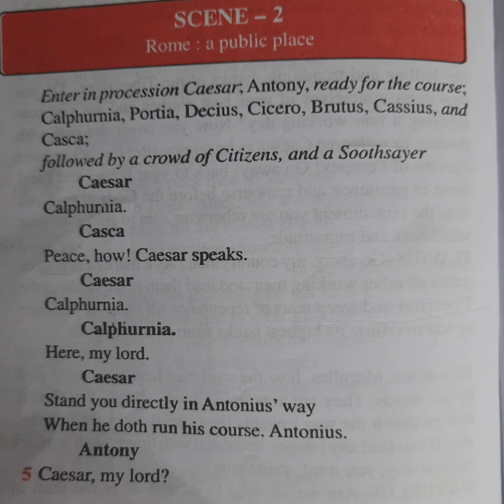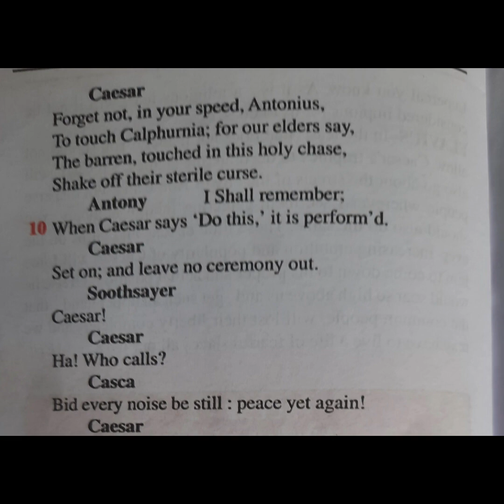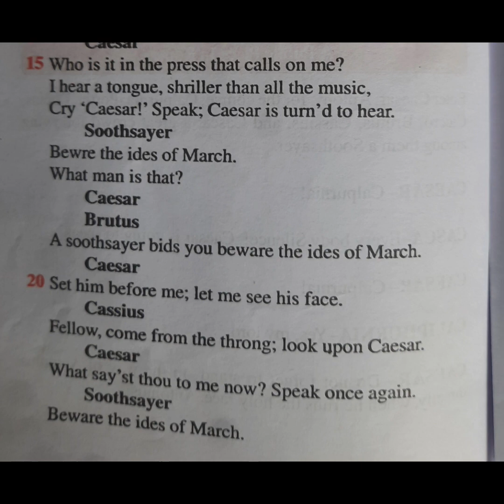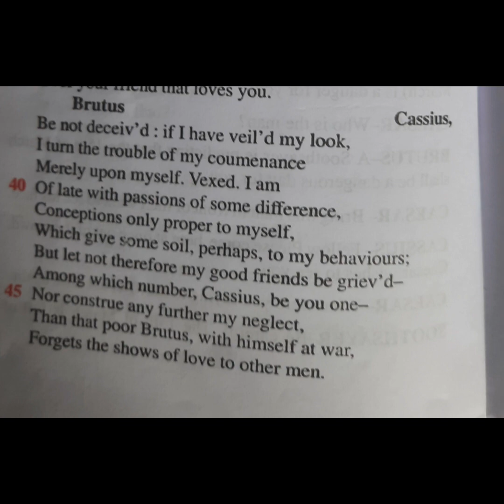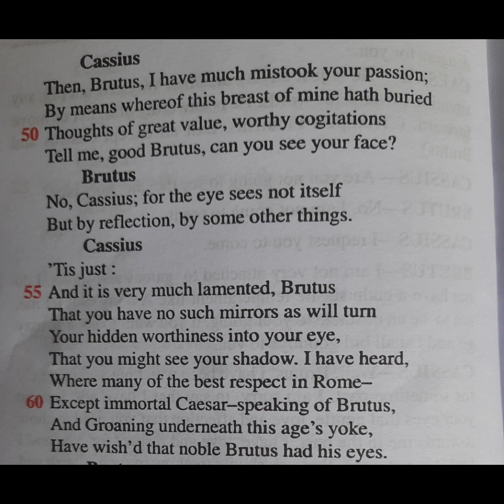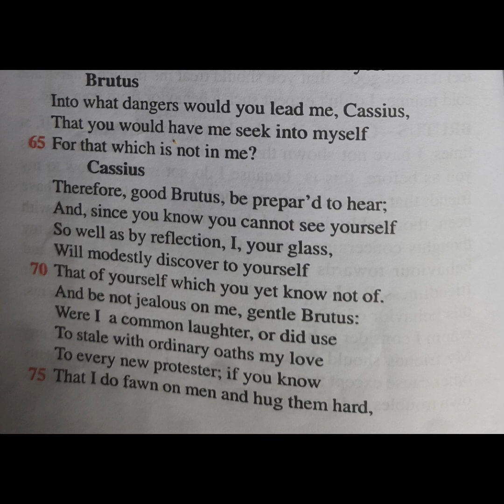JULIUS CAESAR | ACT 1 SCENE-2 | LUCID EXPLANATION | ICSE GRADE 9